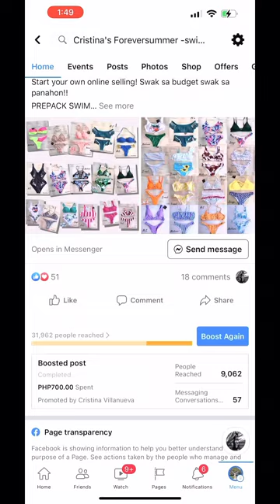Buhay online seller.. basta mahal mo ginagawa mo.. wag ka susuko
My short story about my online selling..